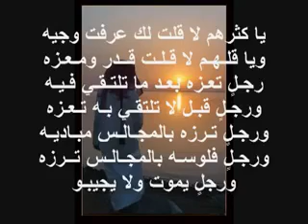قصيدة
قصيدة عن أنواع الرجال ..